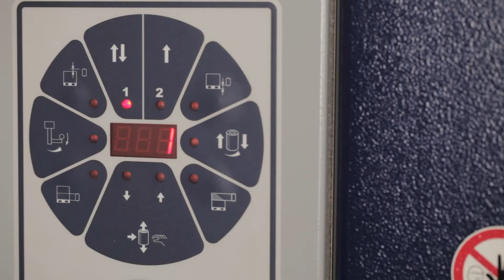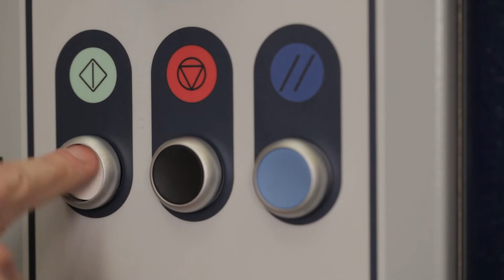RAJA Ecowrap-semi automatic rotating arm stretch wrap machine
Wrap up to 250 pallets a day with our semi automatic rotating arm stretch wrap machine. This machine is ideal for securing unstable or very heavy loads without crushing the contents. The JOG and graphic display with icon selection provides easier access to drives and a clear understanding of work settings.

Please contact our Machine Specialist to discuss your requirements and see how you could benefit from using a stretch wrap machine. Call today on 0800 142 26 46.